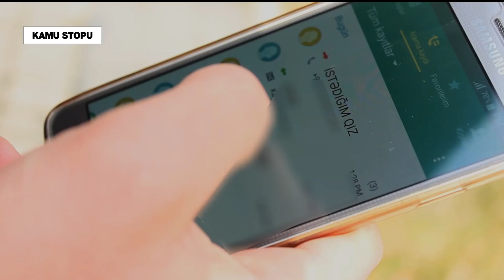Surhullu Tv MIZ Qoyan verlishi 2 ci buraxilish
Edit\Graphic\ By Isayev
Logo By Saleh Haciyev.
Ssenari/Aparici/Zaqatalalı: Şəmsəddin Quliyev.
İdeya/Qaçqaçaylı:İbrahim Paşazadə.
Chekilish/Montaj : İsa İsayev.
Qax Kvn teatrı.
Qax.Zaqatala.
Sürhüllü Tv.
Sürhü Tv.
MIZ Qoyan verlişi.
HD Video.
Mövzu minik vasitələrinə olan münasibət.
QAX 2017.
Gakh.
LEHCEMIZ.
Surhu TV.